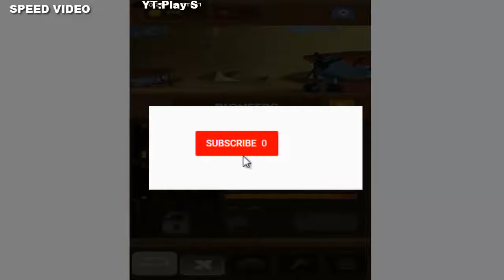Idle Skies / Android app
Trailer Video